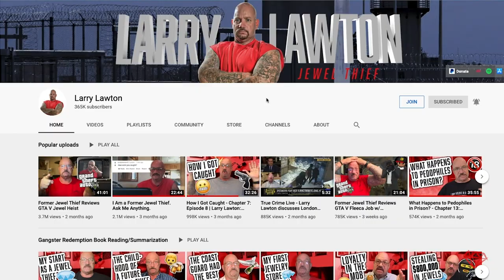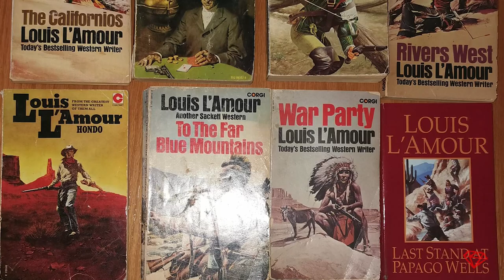PRISON INITIATION: My First Time in The Hole in Federal Prison | 215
Ex Jewel Thief and Prisoner Larry Lawton got his prisoner initiation when he was thrown in the Hole in Federal Prison for the first time.  Lockup is bad, lockdown is worse, but the hole is the worst.  It's one of the hardest parts of prison life.

Answer: In chains and in a van with maybe 3 or 4 guys. Whoever is going to that courthouse or facility.